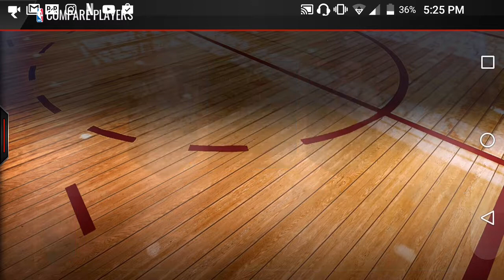Kyle Korver BEST shooter in the game 99 3pt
To Op